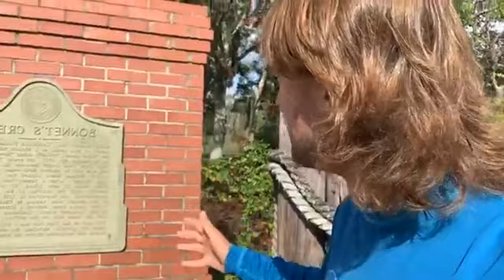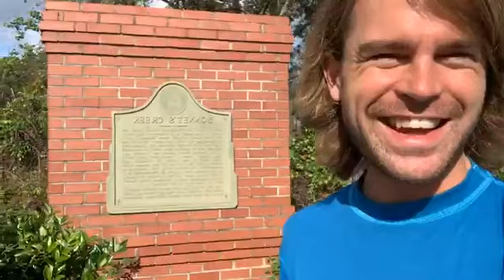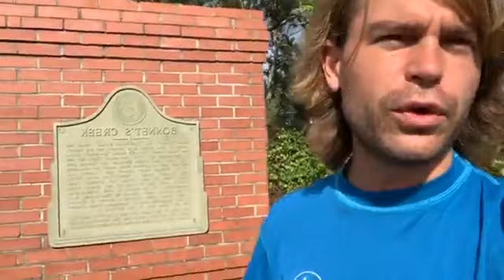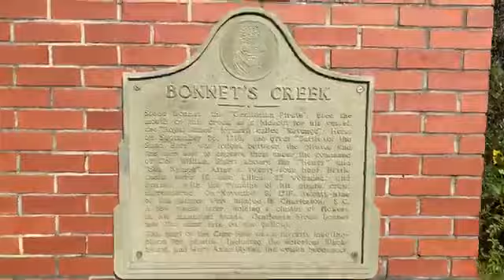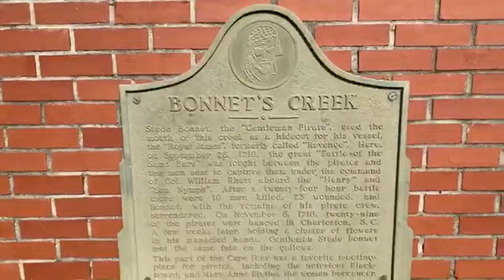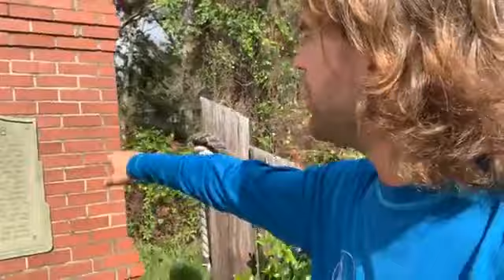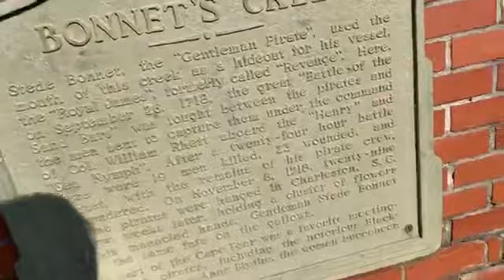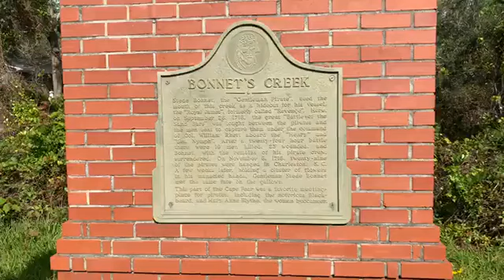Battle of the Sandbars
Highlights of the infamous Battle of the Sandbars in our tracking of Stede Bonnet's final months!